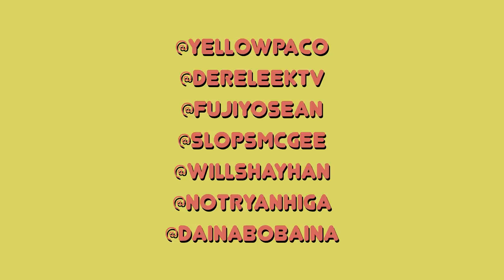Where's Will Tho? (Ep.1)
We came up with a new game that you all can play with us!  Check out our first episode of Where's Will Tho and let us know if you wanna see more!